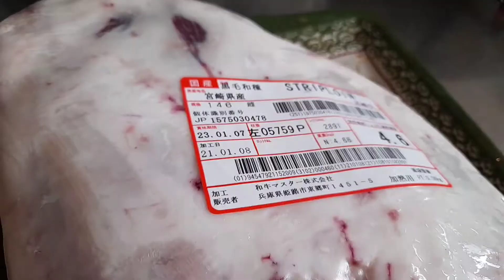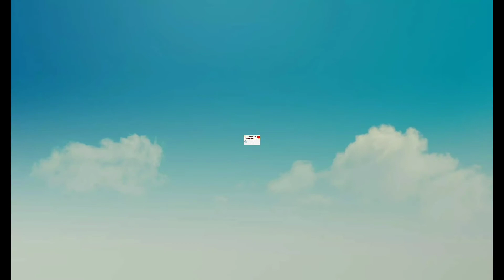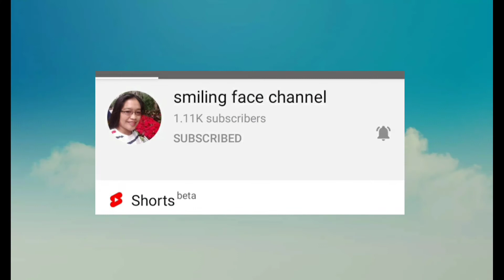How to Cook Wagyu A4 Steak | OHMI Wagyu | Japanese beef